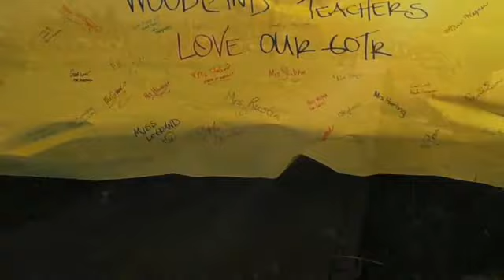GOTR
Cincinnati 5 k